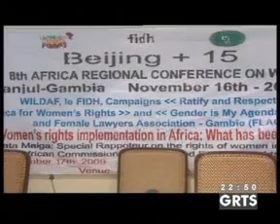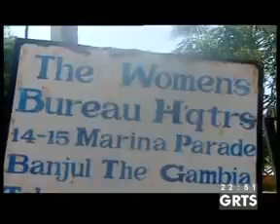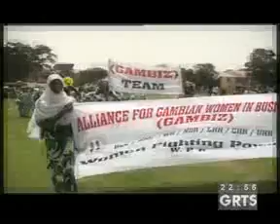GRTS 08 03 2012 2250 GMT